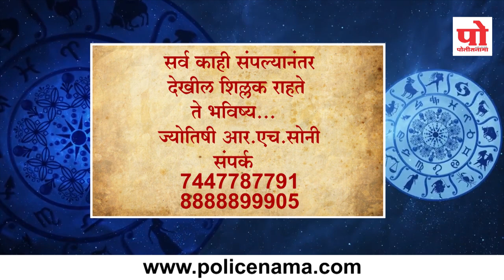राशीभविष्य : २६ ऑगस्ट २०१९